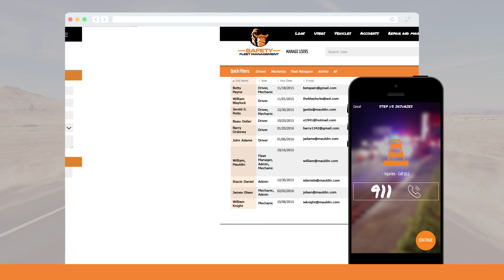Gorilla Safety - Award Winning Fleet Solutions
Gorilla’s Fleet Management product line has evolved to meet the needs of the modern transportation fleet. Each module is ELD compliant and meets all FMCSA mandate requirements.